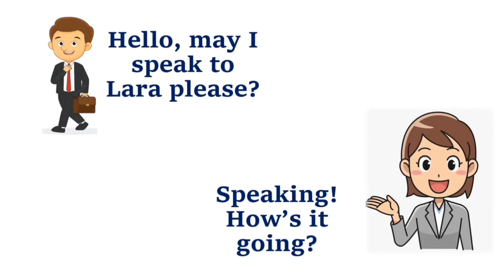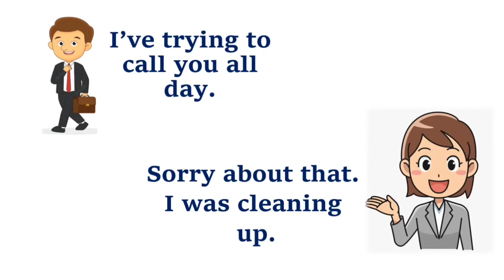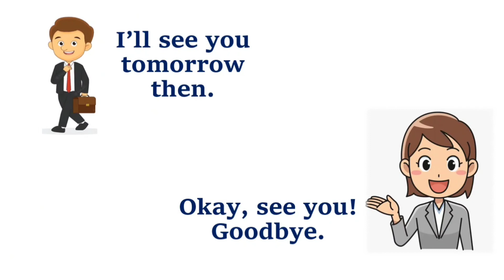آموزش محاوره انگلیسی از اول: درس ۲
سلام

 یکی از آرزو های هردانش آموز زبان اینست که بتواند فصیح و روان زبان مقصود را صحبت کند. شاید روش های زیادی را آزمایش کرده باشید تا بتوانید سریعتر و بافصاحت بالا صحبت کنید. یکی از بهترین و جالب ترین روش های اینست که
دیالوگ مشخص را فراگیرد و آن را تمرین کنید. این درس را تاخیرببنید و به شکل عملی مکالمه انگلیسی را فراگیرید.
درس های دیگرکه توصیه میکنم ببنید!

وتساپ شخصی: استاد حمید بختانی

صفحه رسمی انستاگرام استاد حمید بختانی